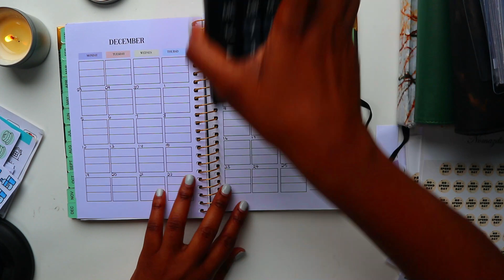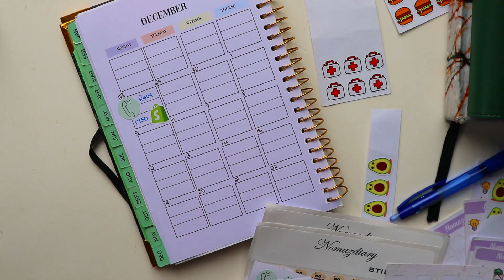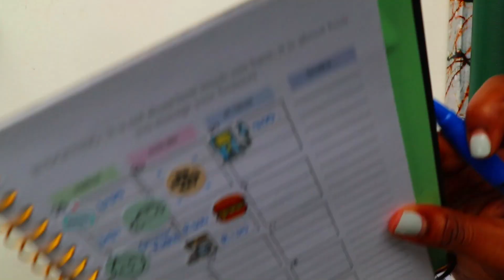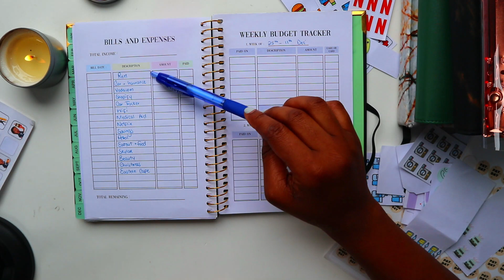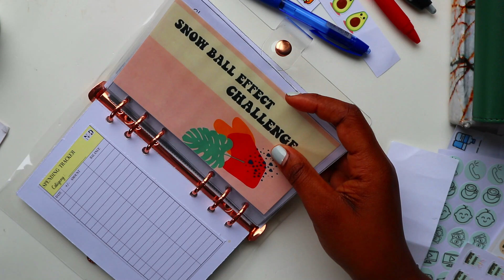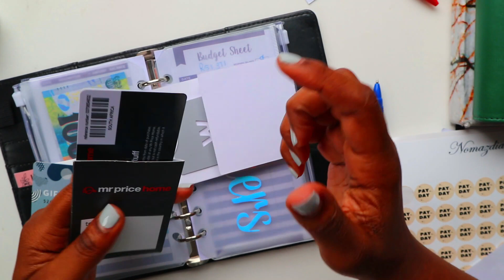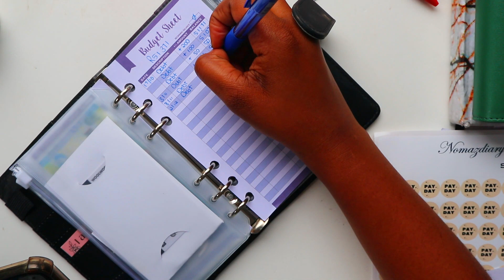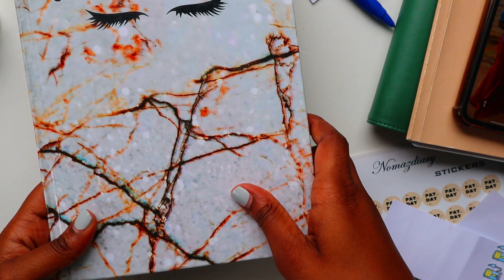December Budget with me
🌻 Hello BFFs & Welcome to a new video on how to budget every month and how to save money using fun challenges,
Thank you so much for watching my video, please feel free to comment below if you have any requests, but also please subscribe if you haven't I will really appreciate that.